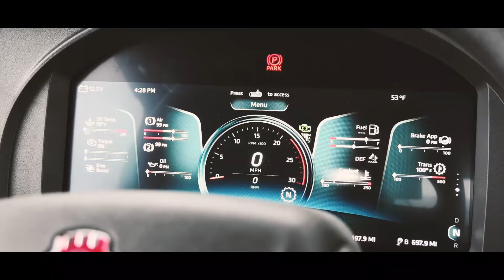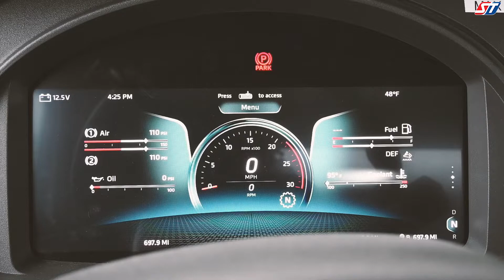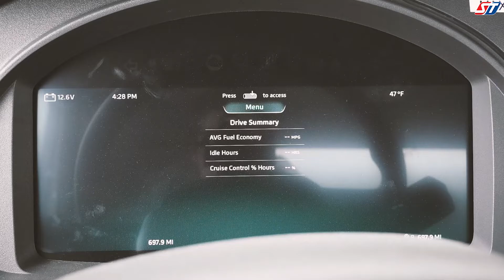Kenworth's New 15 Inch Digital Display | Seneca Tank